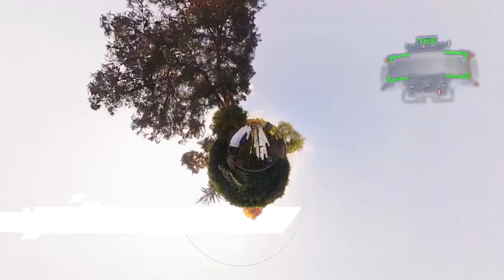BEST OF TESLAH 2024 HITS BY DJ GWANGI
Men Can Lie by Vic West, Teslah, Brandy Maina & Ssaru | Official Lyrics VIdeo